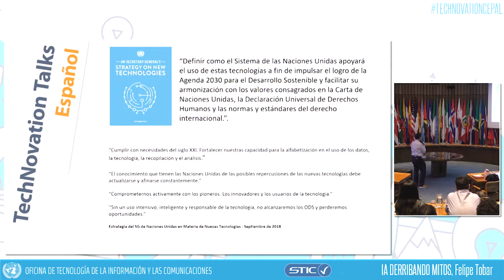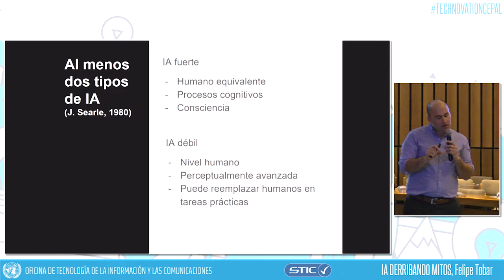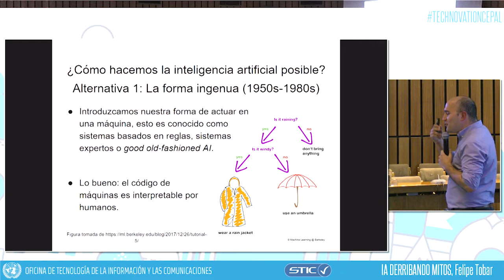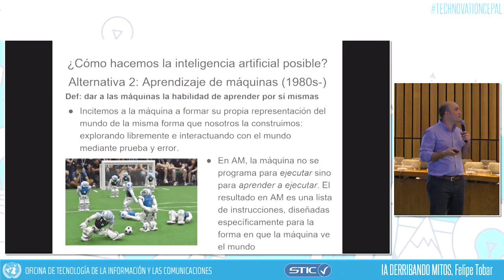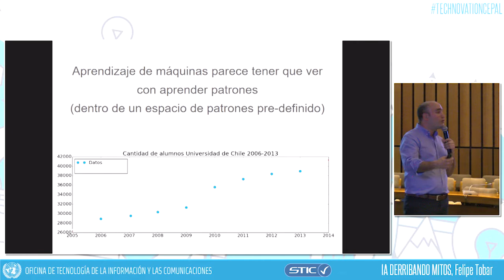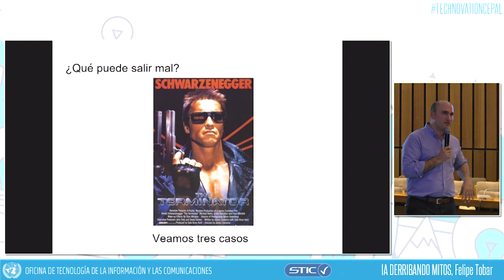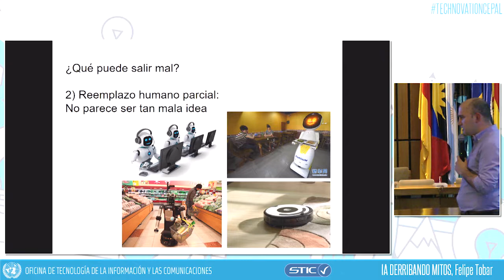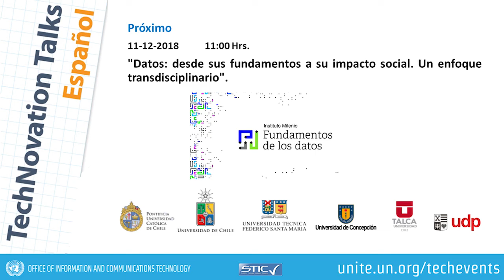Inteligencia Artificial, Derribando Mitos @ TechNovation CEPAL